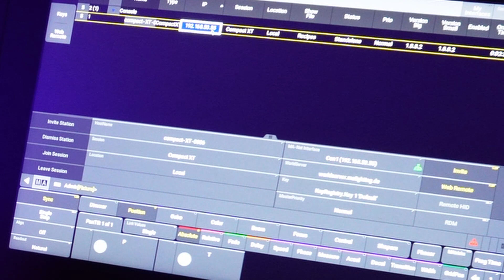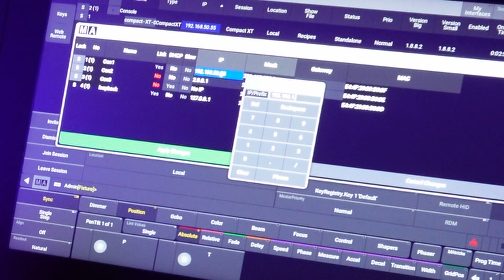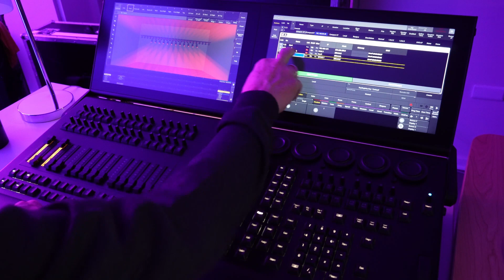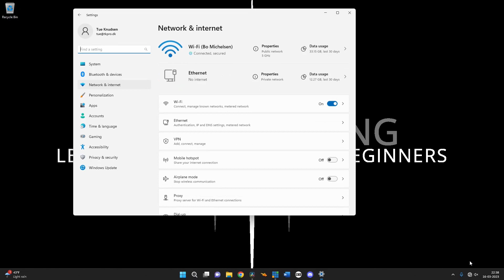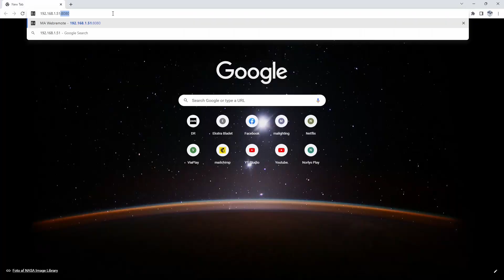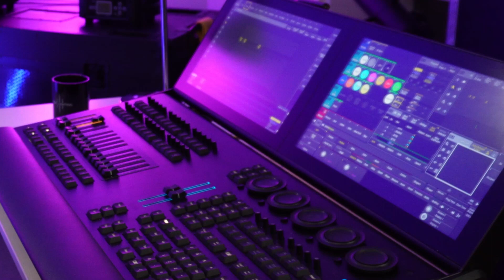Remote Control Your Lighting with the GrandMA3 Web Remote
In this GrandMA3 Web Remote tutorial, we will connect your GrandMA3 Compact XT, to our local area network, and log-in to the build-in web remote from our PC.

This process can help you if you are working with stage lighting, and you have a GrandMA3 at Front of House, and one of your stage technicians want to change something in the patch or help you in any other way.

You can also use this GrandMA3 web server if you have, a wireless network, and you want to go on stage and fix a few positions. That way you don't have to drag the entire GrandMA3 console on stage to make corrections to you stage lighting.

The GrandMA3 web remote is built in to all GrandMA3 lighting consoles and is an integrated part of the software.

You can use any browser to login to GrandMA3 in this case we use google chrome, but you can use Firefox, Microsoft edge, safari etc.

To learn stage lighting on a GrandMA3 you can familiarize yourself with these technics, and it can help you to have more stations to do different stuff.